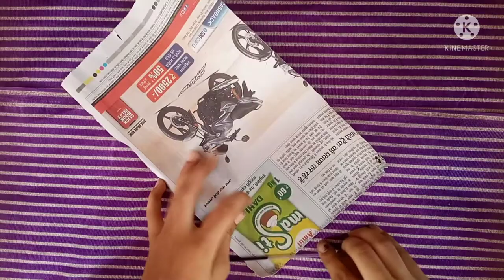CARDBOARD PEPPER FRAME ||diy frame out of cardboard ||homemade picture frame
Your queries
🔴Photo frame decorations ideas for wall hanging
🔴diy picture frame popcial stick
🔴 Double photo frame
🔴 cardboard photo frame collage
🔴photo frame editing
🔴 cardboard photo frame
🔴photo frame aap
🔴new photo frame
🔴Photo frame 2021
🔴love photo frame cardboard fram
🔴 cardboard frame diy
🔴 cardboard frame craft
Ese hi Hume support krte rhiye. thank you❤️🙏🏻